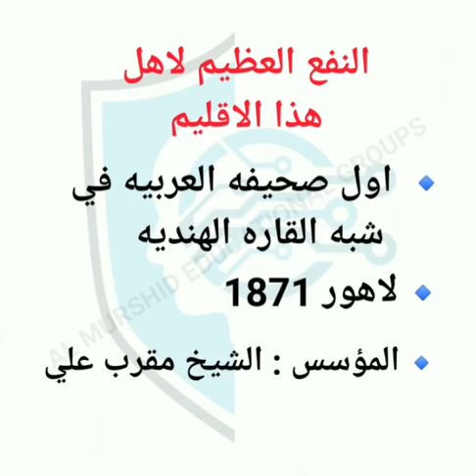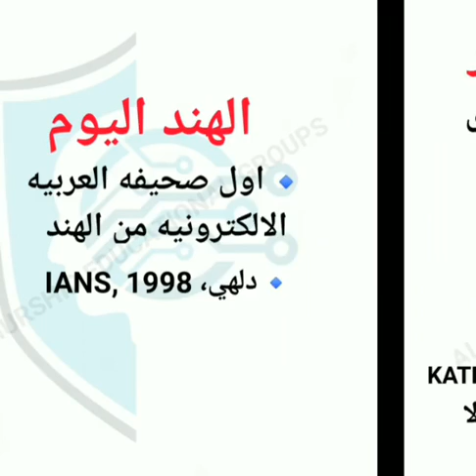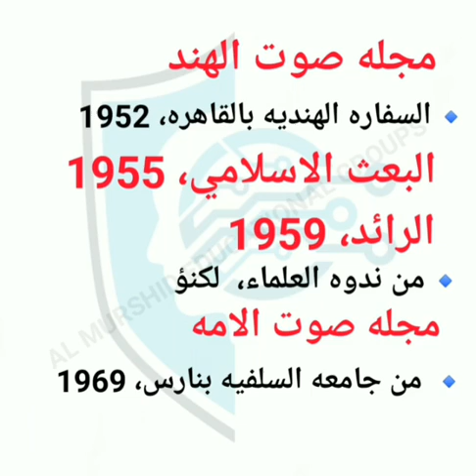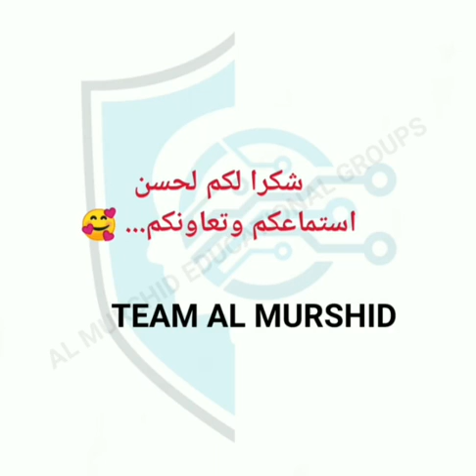Arab Journals In India | KTET CRASH COURSE| المعرفة العامة | part 03 | Al Murshid 2021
Arab journals in India
K- TET CRASH COURSE
SESSION 07 | المعرفة العامة. (الصحافة العربية في الهند)
Part 03

Presented by
JAMSHAD C MUHAMMED

# KTET